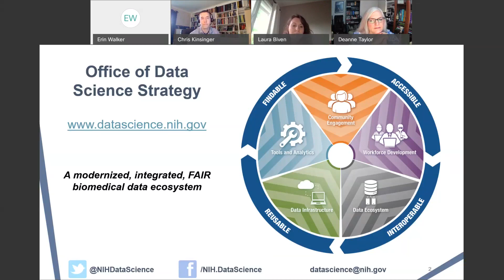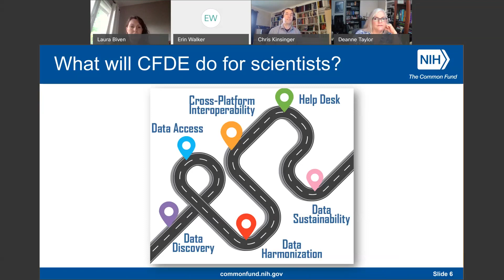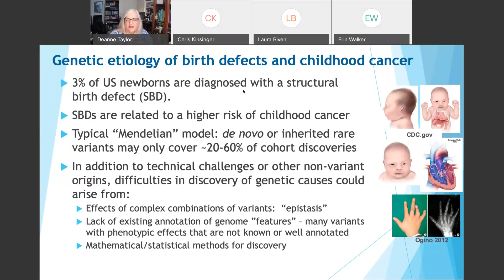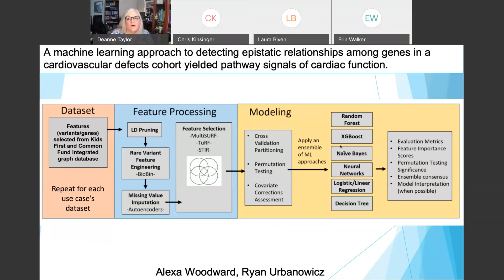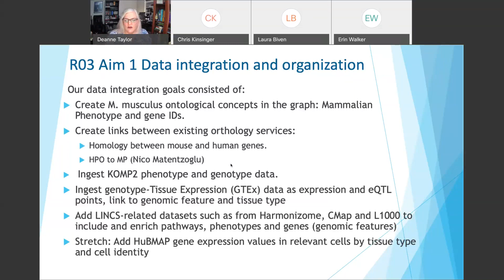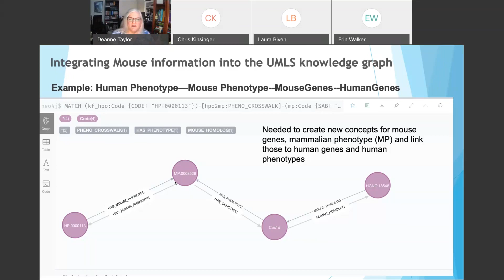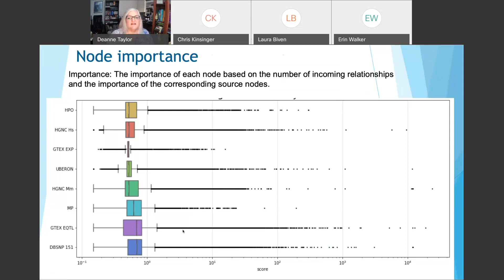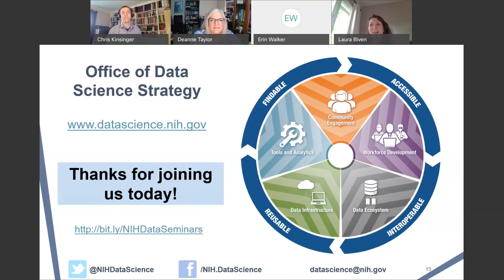May 2021 Data Sharing and Reuse Seminar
Deanne M. Taylor, Ph.D., presented "Integrating Common Fund Program Datasets for Feature Selection and Machine Learning" at the monthly Data Sharing and Reuse Seminar on May 14, 2021.  Dr. Taylor is the director of bioinformatics in the Department of Biomedical and Health Informatics at The Children's Hospital of Philadelphia Research Institute and a research assistant professor of pediatrics at the University of Pennsylvania Perelman School of Medicine. Dr. Taylor discussed her work in agglomerating and integrating human and model organism biological knowledge extracted from ontologies and experimental datasets reused from the National Institutes of Health's (NIH) Common Fund.

The seminar series is hosted by the NIH Office of Data Science Strategy.